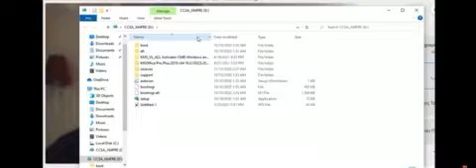LEFTERIA.BLOGSPOT.GR ΚΑΤΕΡΙΝΗ - ΨΗΦΙΣΕ ΚΑΤΑ... - ΕΣΤΕΙΛΕ ΜΗΝΥΜΑ ΥΠΕΡ...